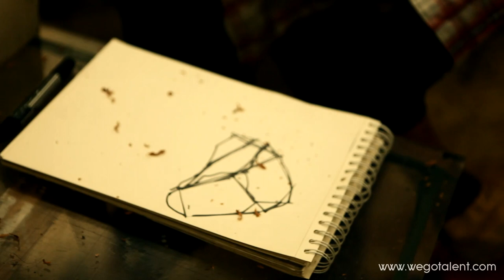Charlotte Pringuey - Cessac . wegotalent.com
Wegotalent est un site média d'art/créa qui propose une actu fraîche/décalée, mais aussi la découverte d'artistes de régions.

Vidéo réalisée dans l'atelier de Charlotte Pringuey-Cessac à  La Station (Nice) - Novembre 2011

Crédits : Nicolas Baechel - Wegotalent

Réalisation : Julien Mc Laughlin